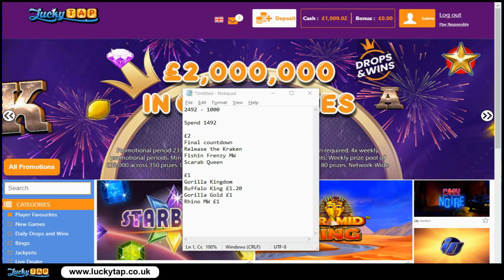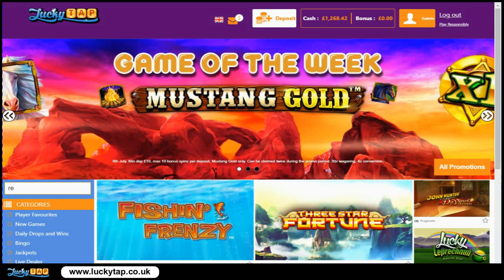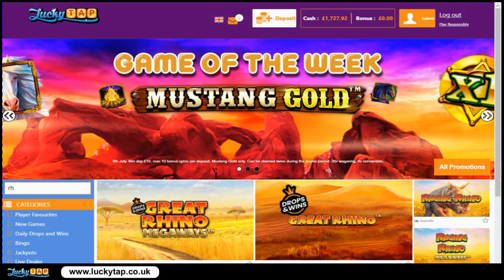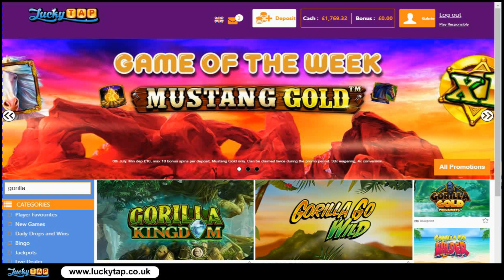Dave's Wednesday Bonus Hunt!! Will the run continue!?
Been on a hot streak recently! But will it continue!?